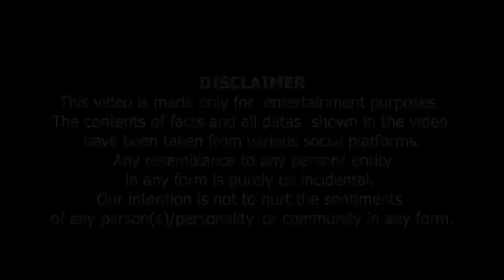Ap Gandi Chezein Promote Kerti Ho | آپ گندی چیزیں پروموٹ کرتی ہو ۔